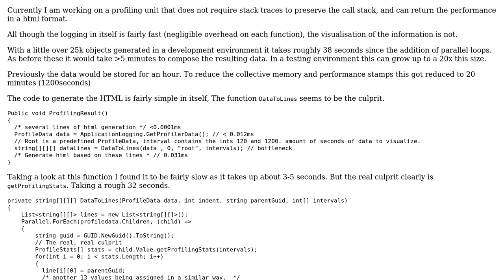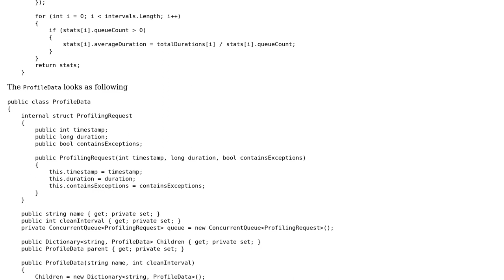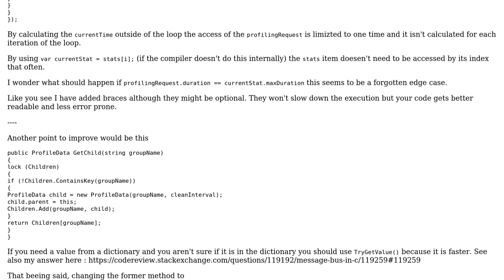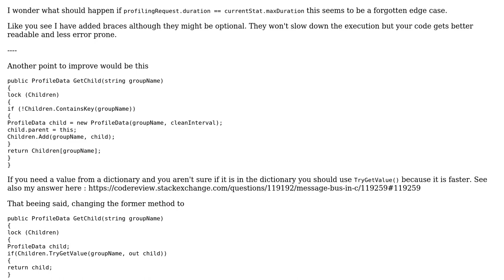Code Review: Iterating over thousands of objects to generate html (2 Solutions!!)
Code Review: Iterating over thousands of objects to generate html

With thanks & praise to God, and with thanks to the many people who have made this project possible! | Content (except music & images) licensed under CC BY-SA | Music | Images & others | With thanks to user MX D user mjolka user Heslacher user BCdotWEB and the Stack Exchange Network Trademarks are property of their respective owners. You are responsible for your own actions.